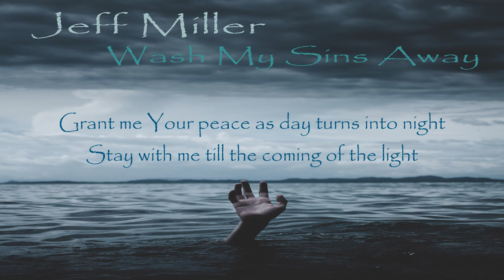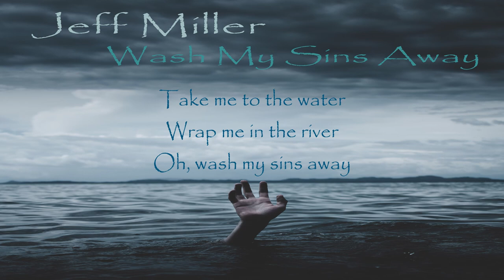Wash My Sins Away - Jeff Miller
Written, Performed, Produced, Mixed by Jeff
Your support is greatly appreciated (and necessary) as it financially allows writers & artists to continue creating, recording, and releasing music. On behalf of the global music community - Thank you!